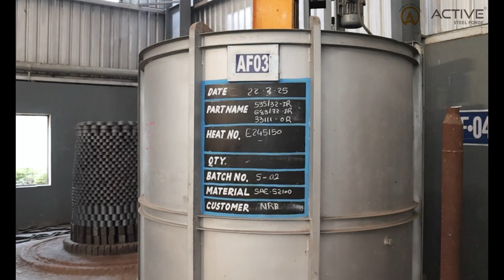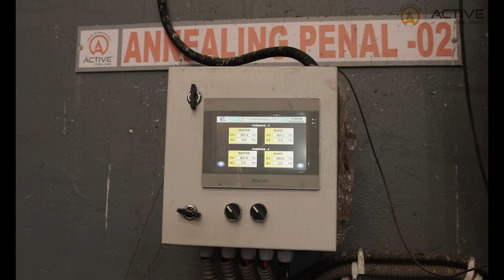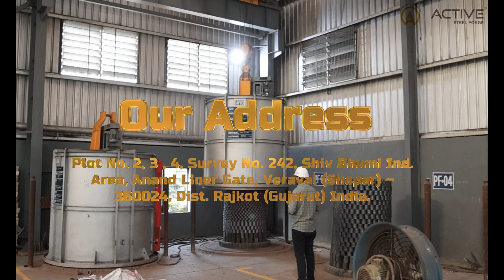Active Steel Forge | Leading Steel Forging Manufacturer in India | Precision Forged Components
Welcome to Active Steel Forge | Precision-Forged Excellence Since 1999
📍 Forged Components Manufacturer | Bearing Rings | Auto Components | Custom Steel Forging Solutions

Active Steel Forge, based in Rajkot, Gujarat, India, is a globally trusted name in forging precision-engineered components. Established in 1999 by Jitendrabhai Patel, we have grown from a modest workshop into a state-of-the-art manufacturing facility known for its cutting-edge technology, in-house processes, and commitment to quality.

🔥 Why Choose Active Steel Forge?
✅ ISO 9001:2015 Certified – International quality standards compliance
✅ Complete In-House Manufacturing – From raw material handling to final CNC finishing
✅ Customized Forging Solutions – Tailored to specific industrial needs
✅ Advanced Heat Treatment – With 4 dedicated annealing units for superior performance
✅ CNC Machining & Testing – Ensuring high accuracy, reliability, and consistency
✅ Global Reach – Serving reputed clients like NBC Bearings, NRB Bearings, Texspin, ARB Bearings & more

🏭 Our Infrastructure & Capabilities
📌 Forging Capacity: 350 MT/month
📌 Induction Heating: 500 KW Induction Heater with 32mm to 160mm bar capacity
📌 Machining Area: 9800 sq.ft CNC Unit with over 18 precision machines
📌 Plant Area: Total 22,500 sq.ft covered
📌 Raw Material Storage: Adequate space for efficient stock management

⚙️ Equipment Includes:
🔹 300 Ton Single & Double Gear Power Presses
🔹 400 Ton Double Gear Press for Precision Sizing
🔹 Profile Rolling Machines (up to 400mm)
🔹 4 Annealing Units for advanced heat treatment
🔹 Olympus Microscope for Microstructure Analysis
🔹 Surface Finish & Magnetic Particle Testers
🔹 Contour & Profile Projectors (Mitutoyo)

🔧 Our Products & Specializations
✔ Alloy Steel Forgings
✔ Bearing Rings: Taper, Cylindrical, Spherical Roller Rings
✔ Automobile Forgings & Components
✔ Gear Blanks, Flanges, Races, Gaskets, Precision Rings
✔ Custom Dies for Specialized Components
✔ Turned Bearing Rings, Deep Groove Ball Bearing Rings, Needle Bearing Rings

From 0.40 kg to 40 kg, we manufacture high-strength, precision components built to last in the toughest industrial environments.

💡 Heat Treatment Excellence
At Active Steel Forge, we use scientifically controlled heat treatment processes to enhance product properties such as hardness, toughness, and wear resistance. Our 4 in-house annealing units allow parallel heat treatments for better efficiency and consistency.

🔍 Precision Engineering & Quality Control
Every product undergoes strict quality checks, including:
✅ Microstructure Testing
✅ Surface Finish Measurement
✅ Hardness Testing
✅ Contour & Profile Measurement
✅ Magnetic Particle Flaw Detection

Our advanced lab ensures all components meet the strictest industry performance benchmarks.

🔹 Automotive
🔹 Heavy Machinery
🔹 Railways
🔹 Industrial Equipment
🔹 Aerospace (selective projects)
🔹 Oil & Gas
🔹 Power Transmission

🌟 Trusted by Leading Brands

We proudly serve renowned organizations like:
🔹 NRB Industrial Bearings Ltd.
🔹 NBC Bearings
🔹 Texspin Bearings Pvt. Ltd.
🔹 RAS Bearings Pvt. Ltd.
🔹 Max Bearing Pvt. Ltd.
🔹 And many others globally recognized companies

📌 Our Vision:
To be a global leader in forging solutions, delivering unmatched quality and innovation that shape a stronger future.

📌 Our Mission:
To craft superior forged products with precision, reliability, and sustainability, exceeding customer expectations at every step.

🎥 Video Created By:
Qrolic Technologies – Powering Digital Excellence